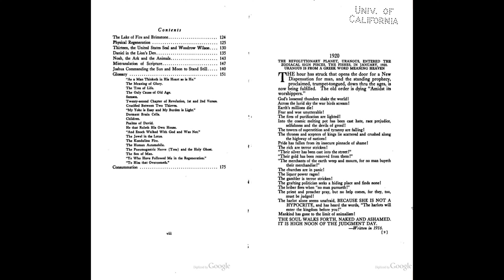GOD-MAN The Word Made Flesh